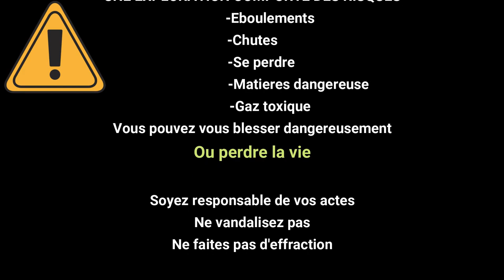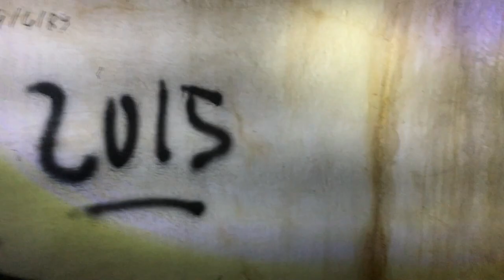[EXPLORATION] COL DE GARDE ON Y RETOURNE POUR LA CAISSE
Dans la première vidéo sur l'ouvrage du Col de Garde nous avions trouvé une caisse contenant du matériel mais nous ne nous sommes pas attardé dessus, nous avons décidé d'y retourner afin de voir ce qui se trouve à l'intérieur